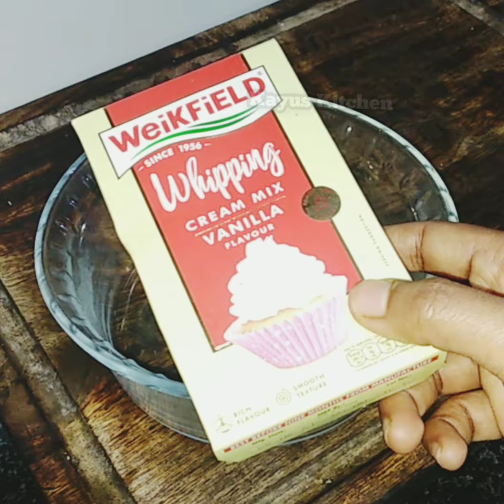பிரெட் கேக் செய்யலாம் வாங்க | super easy birthday cake Eggless no Beater no Oven @kayus kitchen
15 Minutes Birthday Cake without Oven ,egg and beater

Ingredients

* Whipping cream mix 2 pack ( 50 rs each )
* Chilled milk 100 ml for 1 pack of whipping    cream mix
* sugar water ( 1/4 cup water + 1 tbsp sugar )
* chocolate ,chopped or choco chips